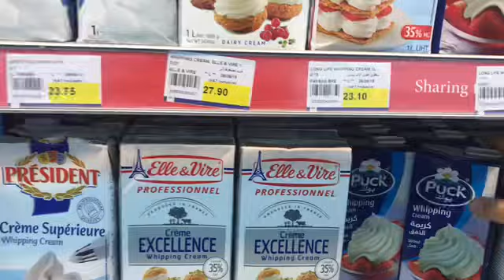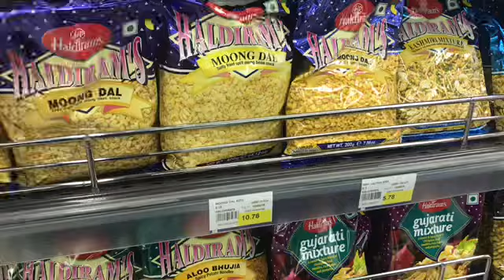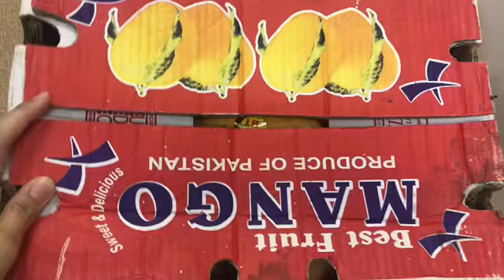Mujhe yaha jana acha nhi lagta || Pakistani Mom In Dubai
What do u get to see in my vlogs?
U get to see my routine
Easy and simple cooking recipes
My childhood memories
Weekend vlogs
Full day experience